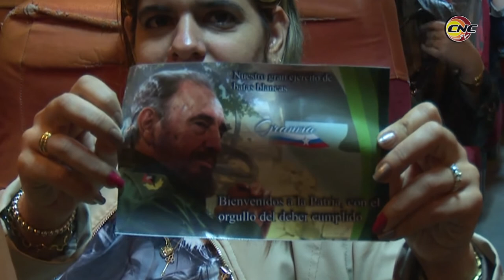Regresa a Granma desde Brasil segundo grupo de colaboradores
Estos colaboradores granmenses que prestaban servicios en Brasil regresan a su tierra con la convicción de haber cumplido con su deber.